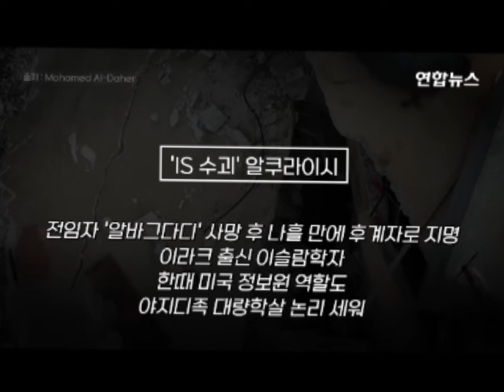IS 지도자 제거작전